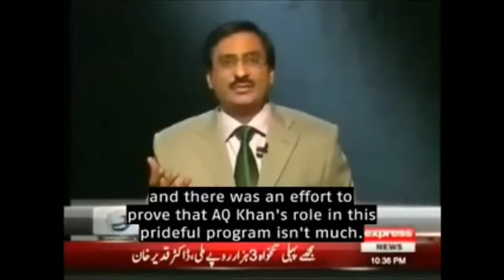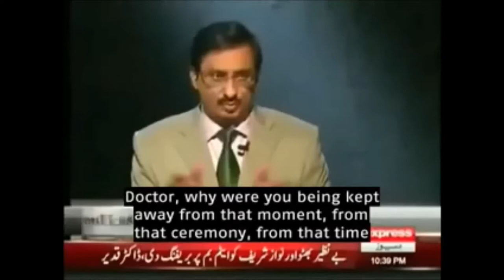Dr.Abdul Qadeer Khan | Scientist | 28th May 1998 | Changhi | Baluchistan | Pakistan